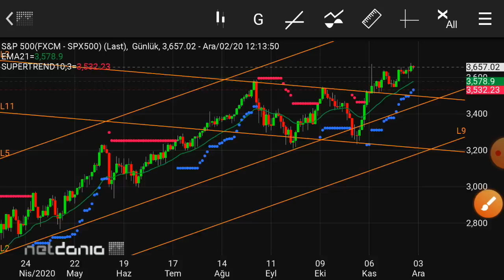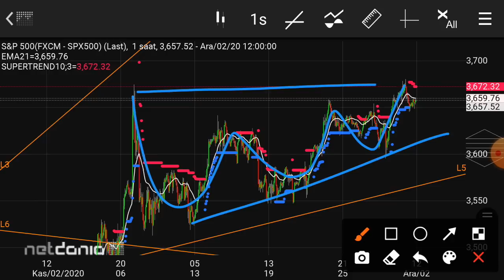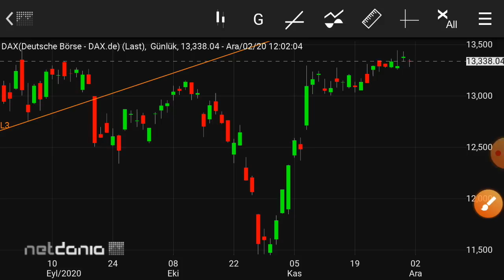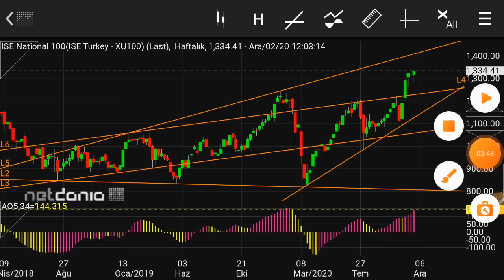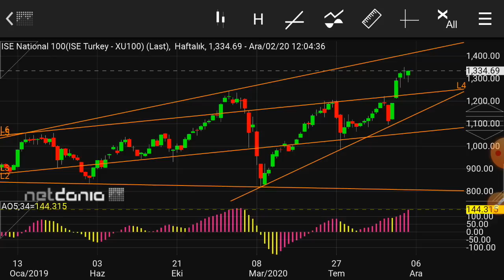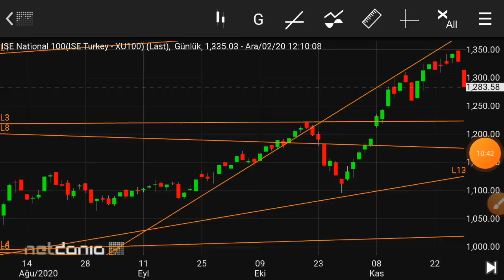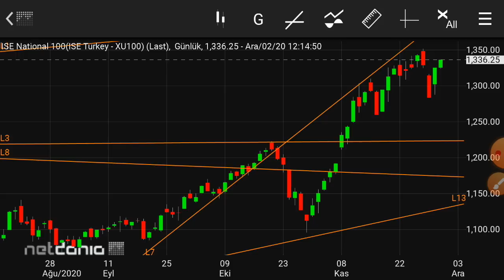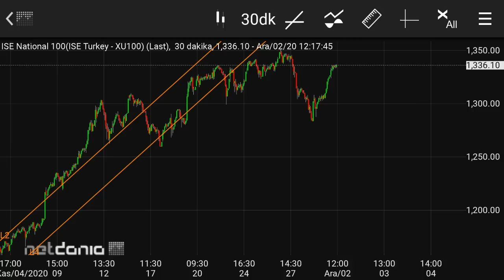Borsa 1340 a dayandı sonraki hedefleri neresi olabilir? Yurtdışı ne durumda, Dow, Dax sp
Udemy Kursları
Yapısal Analiz Modeli ile Teknik Analiz